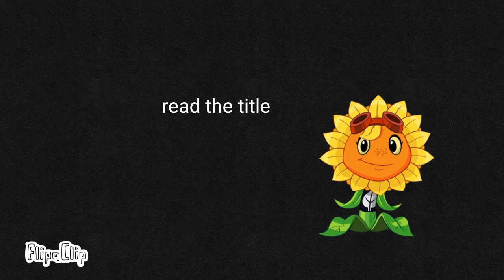solar flare porn but its solar flares reation